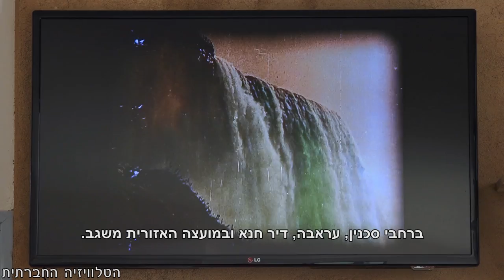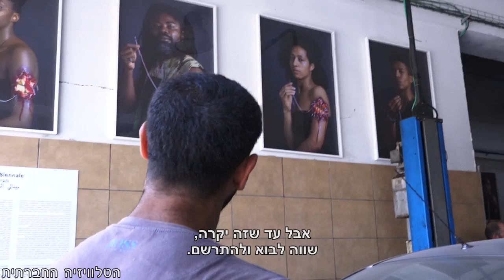מוסך או מוזיאון?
לא כל יום רואים בישראל תערוכות אמנות שמוצגות בחומוסייה, מסגד, מוסך או משרד עורכי דין. הביאנלה הים תיכונית, שואפת להוציא את האמנות מגבולות המוזיאון ומציגה בגליל עבודות של אמנים מישראל, פלסטין, רחבי המזרח התיכון ואירופה.